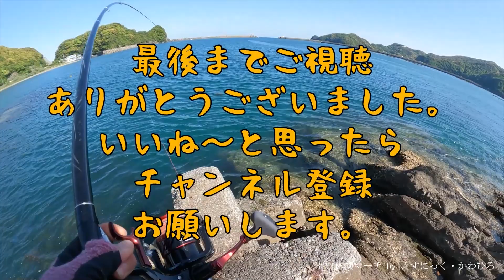GW高知遠征 第8話 エギング 高知県須崎市浦ノ内湾 2022.5.2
ゴールデンウィーク 高知県須崎市浦ノ内湾でのエギングです。 ​
2022.5.2

不明な点はなんでも聞いてください。教えるほどの知識はありませんがお答えします。

2022年5月ゴールデンウィーク高知遠征再生リスト